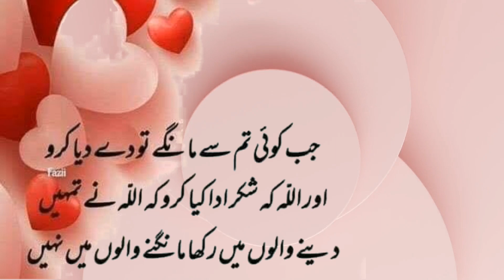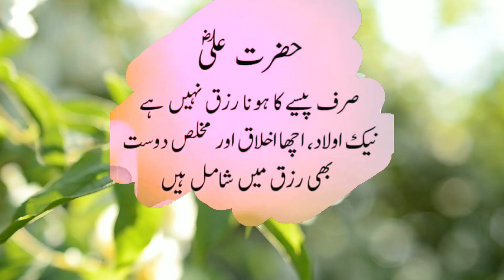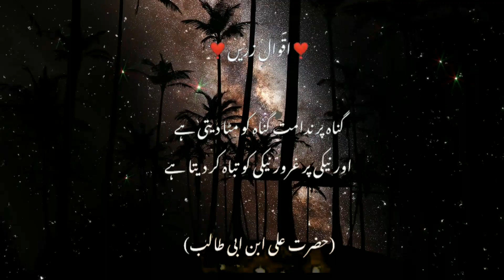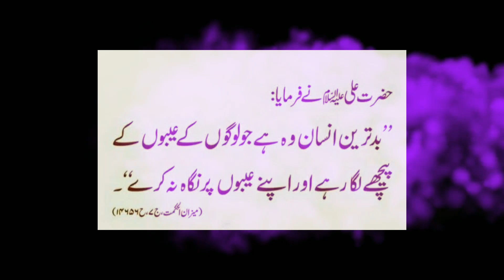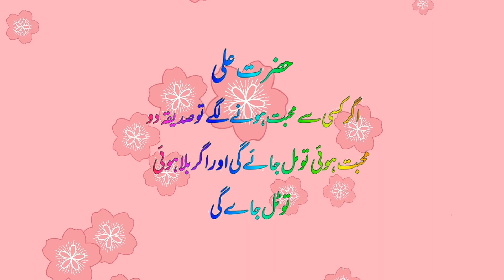Important Sayings Of Hazrat Ali | Hazrat Ali R.A ke Aqwal | Urdu Adabiyat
In this video i am talking important sayings of hazrat ali which not everyone can hear must lisent these quotes

Voice Over : Basma Muqeem
Editer : Basma Muqeem
Contant Writer : Basma Muqeem

• Important Sayings Of Hazrat Ali
• Urdu Motivation
• urdu quotes